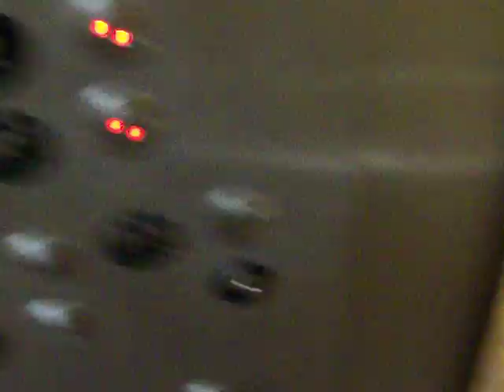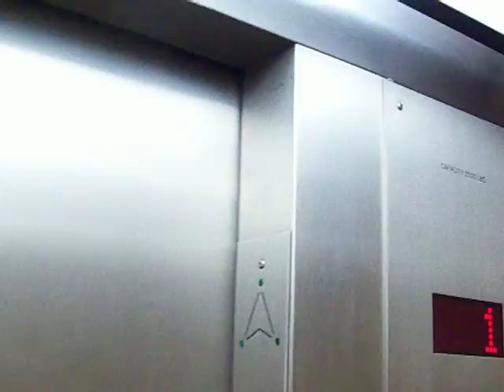Passenger Elevator Texas Tech Library El Paso, TX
This is the passenger  elevator at the Texas Tech Library in El Paso, TX. This is an Otis, soon to be modernized into a ThyssenKrupp. I think its gonna be modernized, because the service elevator got modernized.